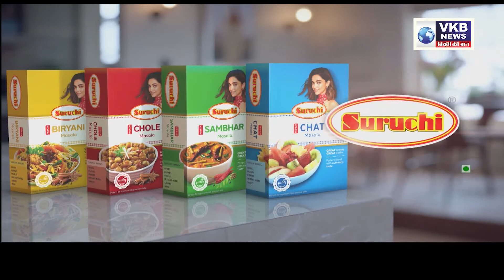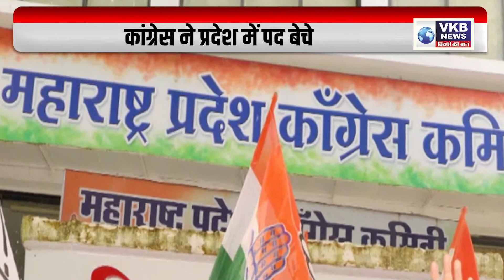देश-प्रदेश और दुनिया की ख़ास खबरें